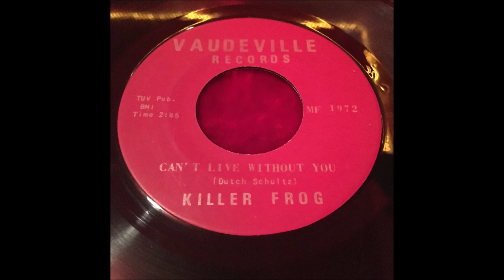KILLER FROG "CAN'T LIVE WITHOUT YOU" VAUDEVILLE 1972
The less in demand of their 2 discs. Not Hard Rock but a great tune nonetheless.